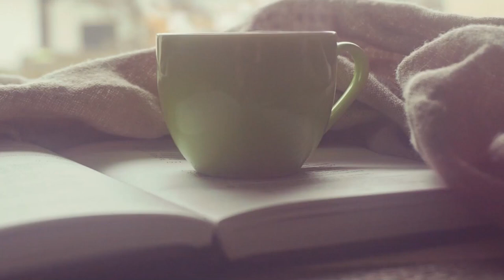사내 강사에서 프리랜서 강사를 하게 된 이유 │강사 되는 법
오늘은 '강의한잔'영상을 준비했어요.
제가 2012년도에 첫 사회생활을
사내강사, 사내 CS강사로 시작했는데요.
4년 뒤에 사내강사를 그만두고 프리랜서 강사를 하게 된 이유!

저의 경험을 나눠볼게요 :)
영상 끝까지 봐주시고 도움이 되셨다면?